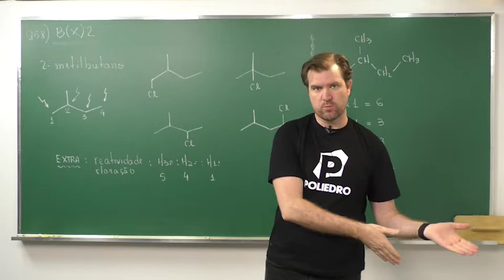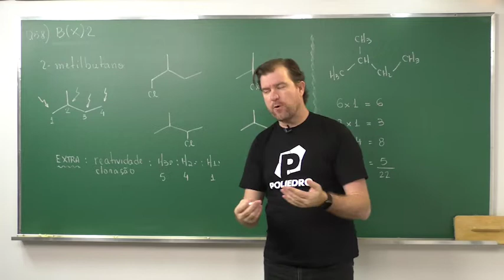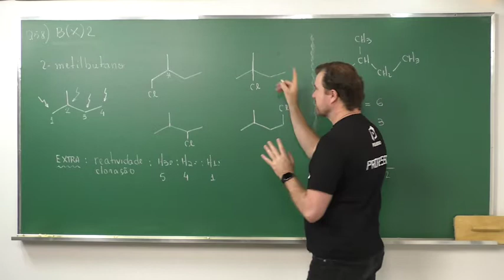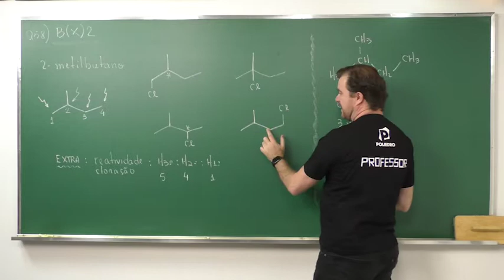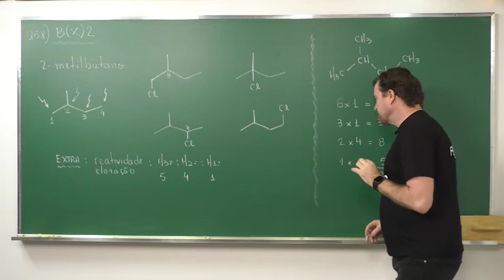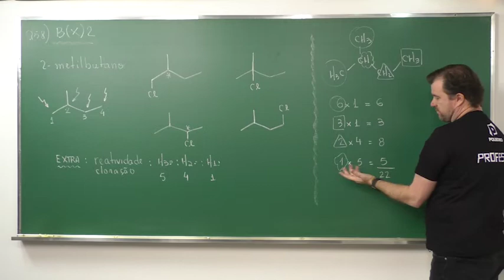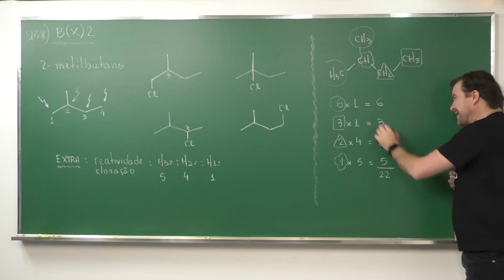Simulado Nacional ITA | Resoluções | 1ª fase | Química | Questão 58